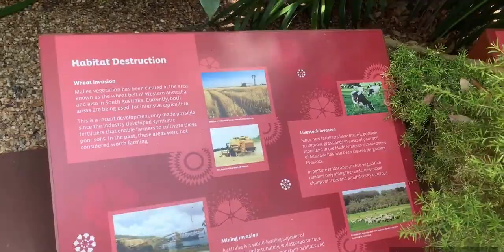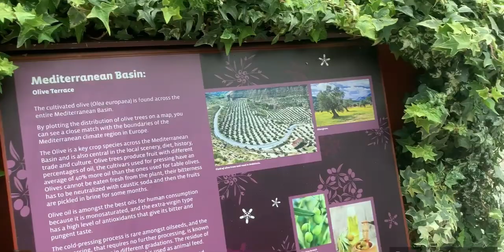Gardens by the bay - Part 2 - சிம்ளி உருண்டை - Ragi Balls in Tamil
In this video,  you are going to see about how to make the சிம்ளி உருண்டை.

Ingredients:

Peanut - 1 Tablespoon
Salt - a pinch
Ghee - 1/2 Tablespoon
Water - 1/4 Cup
Coconut - For Garnish

Please comment me your opinions.